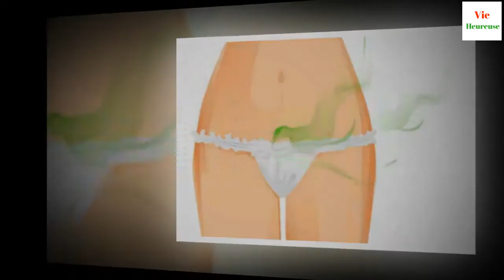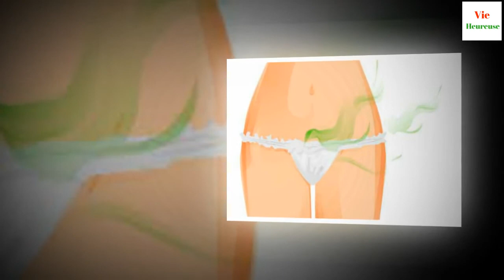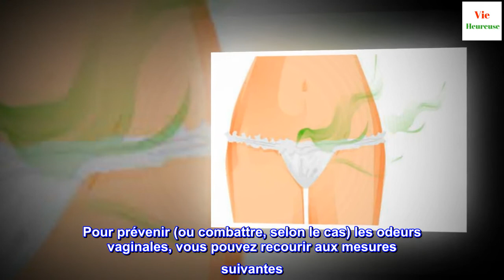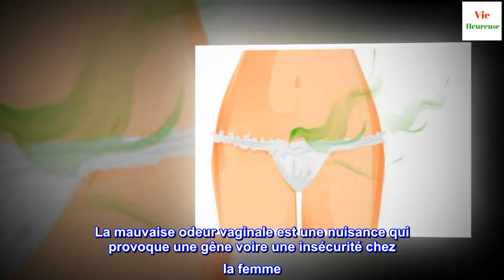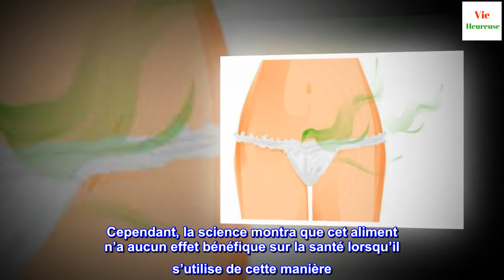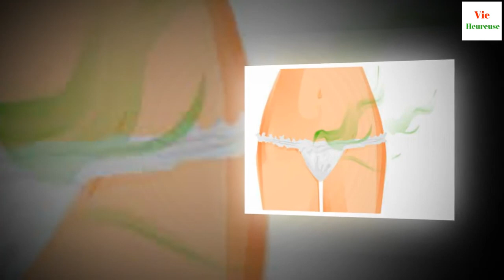/goo9 remè.degs naturels contre lles mauvaises odeurs vagin/alesoKxrKS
Comment soigner les co